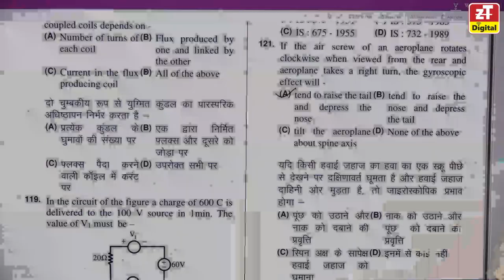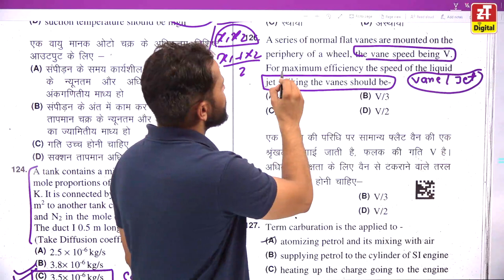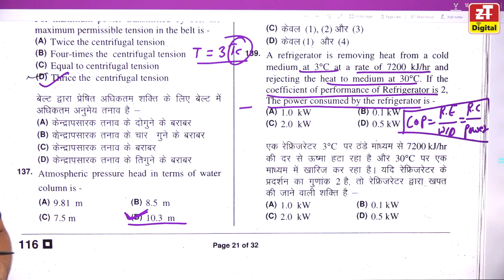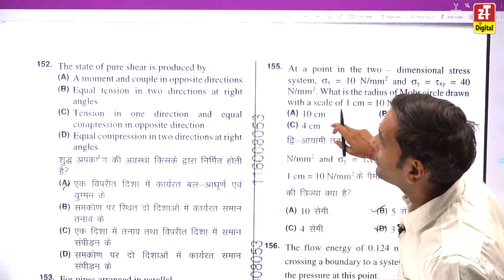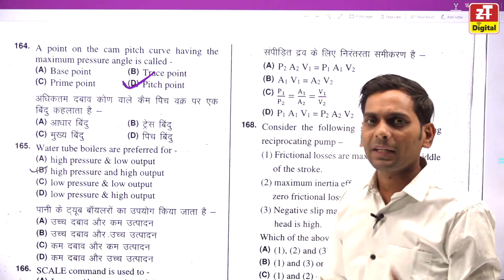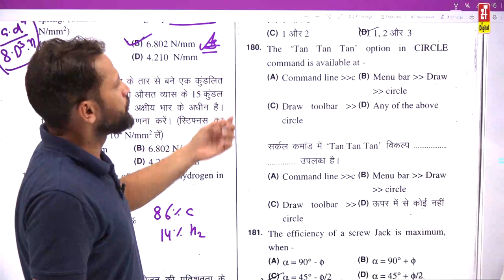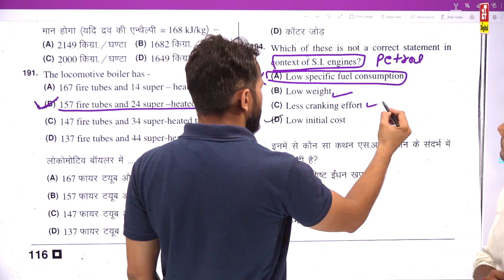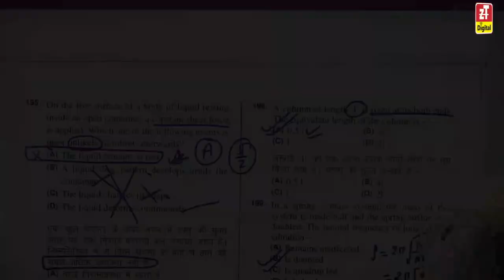RSMSSB- JE 2022 Solution & Answer Key | MECHANICAL(Diploma) Technical | 20 May 22 | Expected CUT-OFF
RSSB / RSMSSB- JEN 2022 LIVE SOLUTION & ANSWER KEY With Detailed Explanations of TECHNICAL Section for MECH/ELECTRICAL Engineering - Diploma Students | Exam Date On 20 May 2022 at @ 02:30 PM to 04:30 PM

ZONE TECH "India’s Best Institute for Assistant & junior Engineer" for Civil, Mechanical & Electrical Engineering.
An Institute for the Preparation of All over India Assistant (A.En) & Junior Engineer (J.En) Exams of Civil (Diploma & B.Tech ) , Mechanical (Diploma & B.Tech ), Electrical (Diploma & B.Tech ) like as -

rsmssb rssb jen exam solution you tube by ram sir ,
rssb rsmssb jen exam answer key youtube channel,
rsmssb jen exam zone tech ram sir ,
rsmssb jen 2022 exam date,
rsmssb rssb je 2022 test series,
rsmssb je exam analysis solution answer key,
rsmssb je exam answer key solution,
 rsmssb rajasthan je exam analysis ram sir ,
rajasthan rsmssb je exam answer key,
rajasthan rsmssb  je paper solution,
rsmssb rssb je paper analysis,
rsmssb rssb je paper solution,
rajasthan rsmssb jen cut off,
rajasthan rsmssb jen paper analysis,
rajasthan rsmssb jen answer key,
rsmssb rssb je mechanical paper solution,
rsmssb rssb je mechanical paper analysis,
rsmssb rssb je mechanical paper answer key,
rsmssb rssb je mechanical answer key,
rajasthan jen paper solution,
rajasthan jen mechanical paper solution,
rajasthan jen mechanical paper analysis,
rsmssb rssb je answer key,
rsmssb rssb je answer key 2022,
rsmssb rssb jen cut off 2022,
rsmssb rssb jen expected cut off 2022,
rsmssb rssb jen cut off 2022 expected